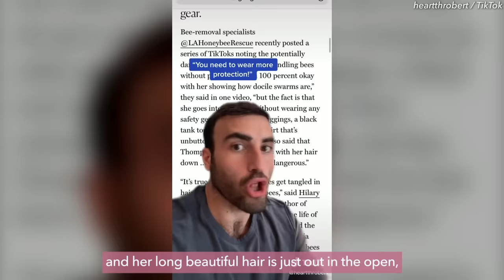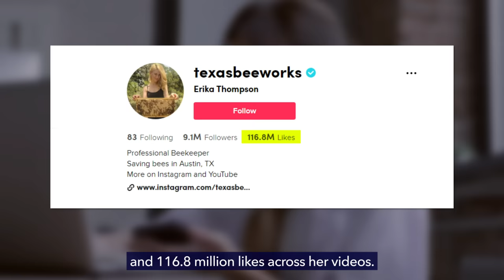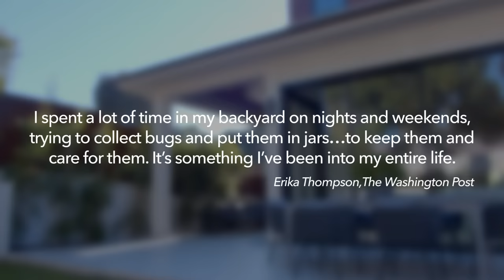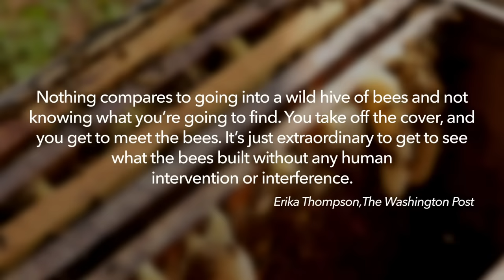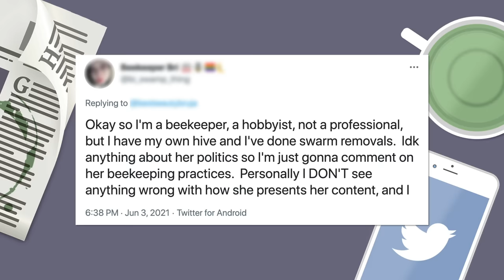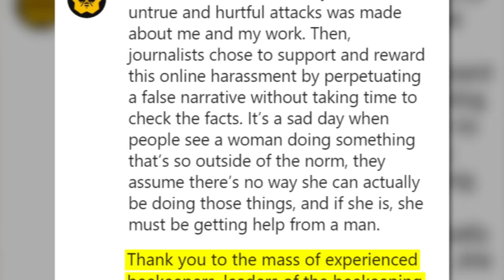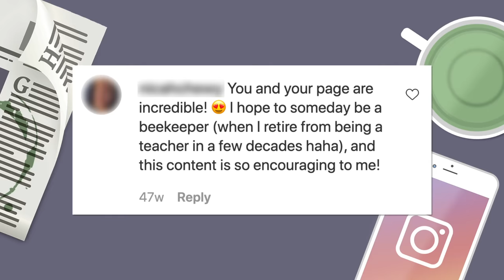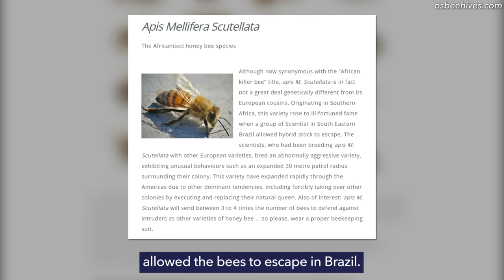This Lady Terrifies TikTok, What She Does to Bees Causes Chaos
Drama has been buzzing online. Beekeepers aren't happy with a certain TikToker. While some people are showing their support, others are not impressed. What this TikToker can do will leave you speechless.

It's time to spill the tea on some bees.